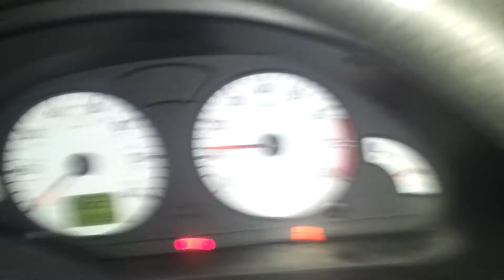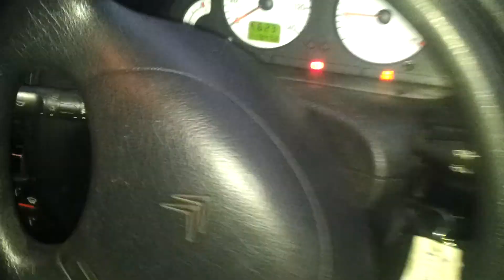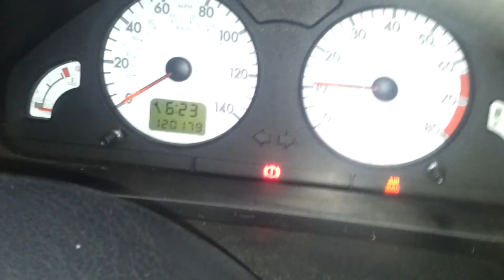Citroen Saxo Furio 1.4 For Sale